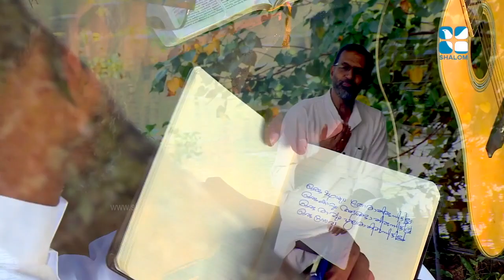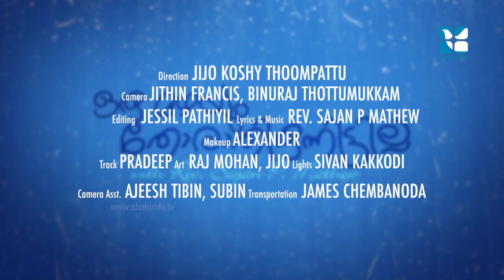Ooru mazhayum song shalom tv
A Shalom TV telecast.